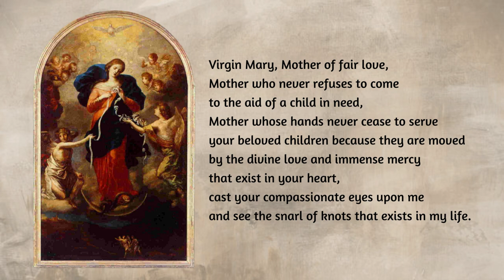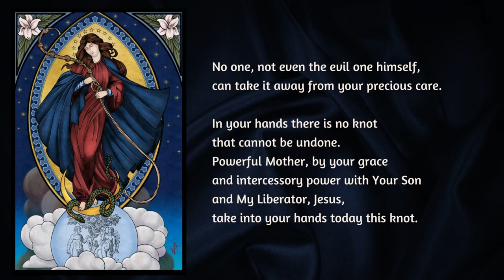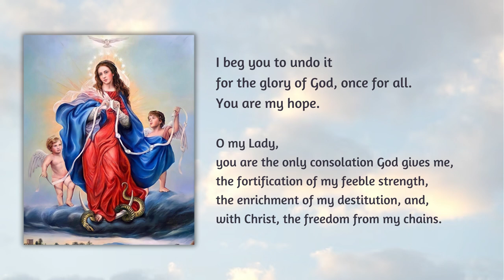Prayer to Our Lady, Undoer of Knots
Mary, referred to as the Untier of Knots or Undoer of Knots, is a significant figure in both a revered Marian devotion and a remarkable Baroque artwork known as a "Wallfahrtsbild" or "Gnadenbild."

This particular painting, created by Johann Georg Melchior Schmidtner around 1700, finds its home in the Catholic pilgrimage church of St. Peter am Perlach, also known as the Perlach church, located in Augsburg, Bavaria, Germany.

Initially, devotion to this image was predominantly observed in specific Latin American countries like Argentina and Brazil. However, it gained worldwide recognition and popularity following the election of Pope Francis.

The feast day of Our Lady, Undoer of Knots, is celebrated on September 28th primarily because it coincides with a significant event in the Catholic Church calendar. September 8th is the feast of the Nativity of the Blessed Virgin Mary, and the feast of Our Lady, Undoer of Knots, is observed exactly 20 days later, on September 28th.

Our Lady, Undoer of Knots, pray for us.